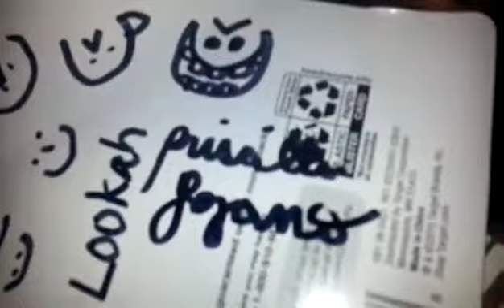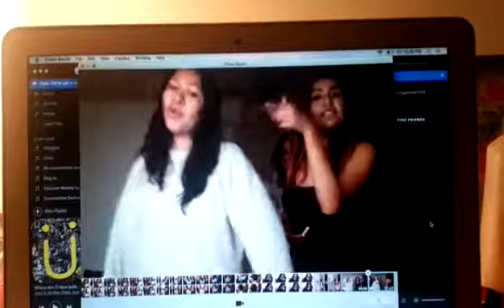SLEEPOVER W THE GIRLS